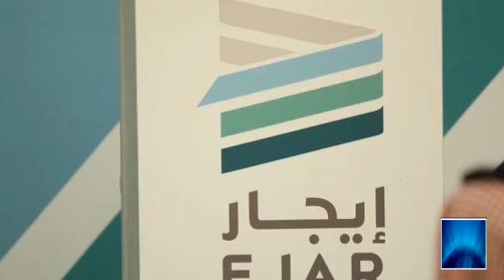03-Jan | Saudi news today | Saudi flights news | Saudi Airport | Saudi Airlines | Pakistani